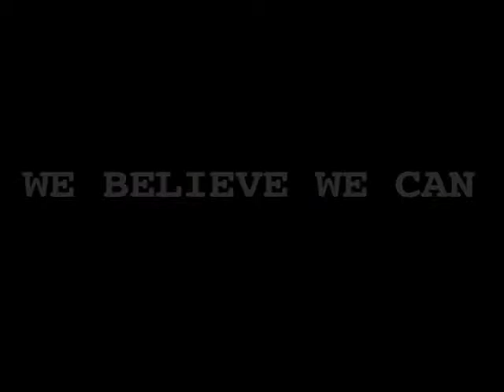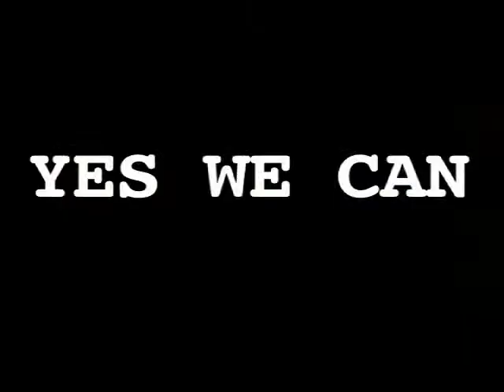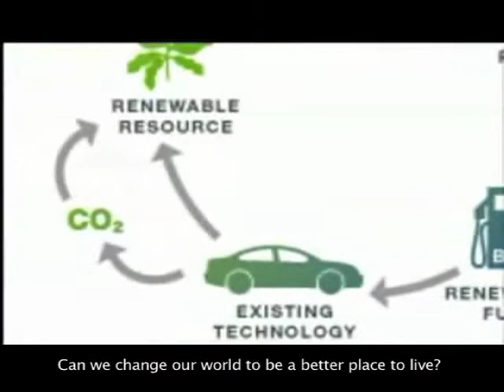Biodiesel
An Example of Propaganda for one of my Communication classes.

4 people worked in the group, I helped with the concept and did all the Editing.